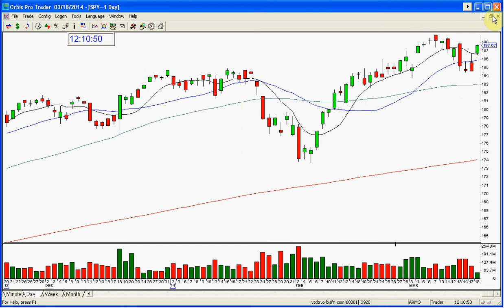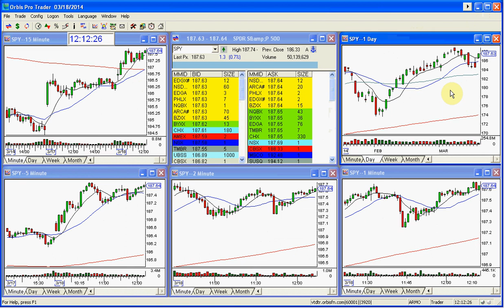SPY MARKET CALL 3 18 2014